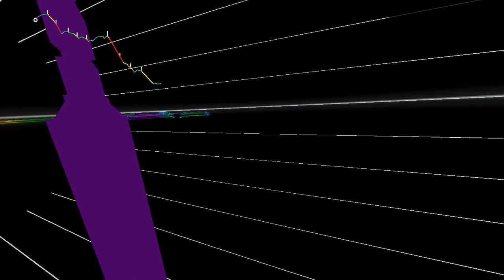Audiosurf 2: Skywalkers (Genix Remix) by Majai, Garrido & Skehan